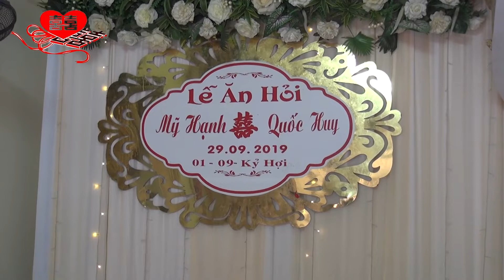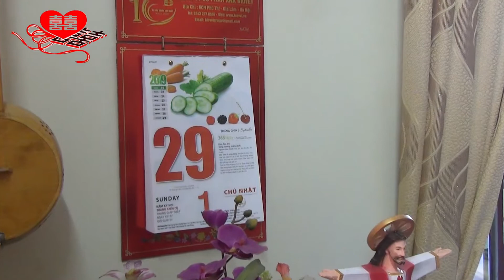Thành hôn Quốc Huy Mỹ Hạnh 2019 Bắc Giang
Khi hai ta về một nhà...